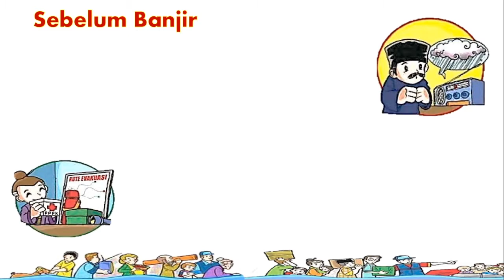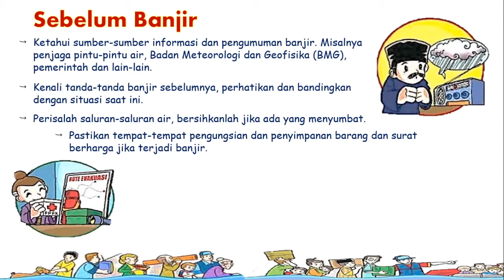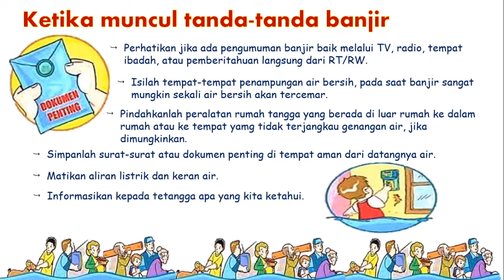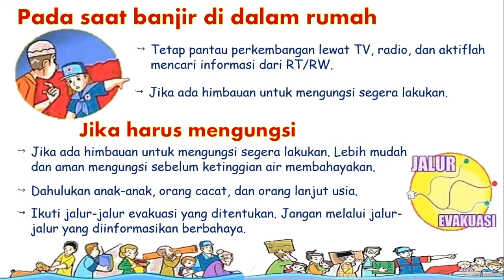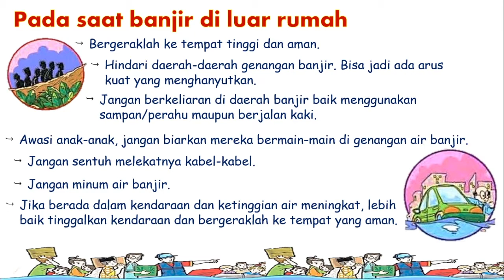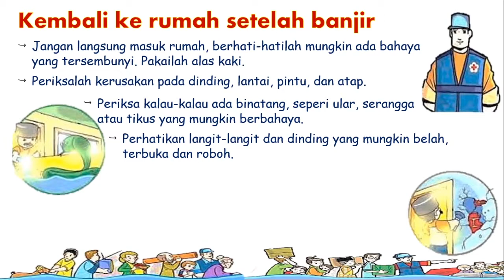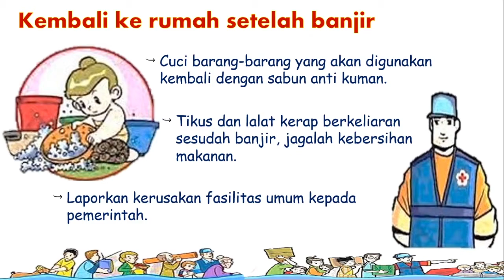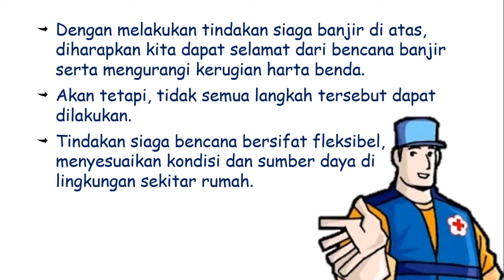SIAP SIAGA MENGHADAPI BANJIR || IPA SMP KELAS 7